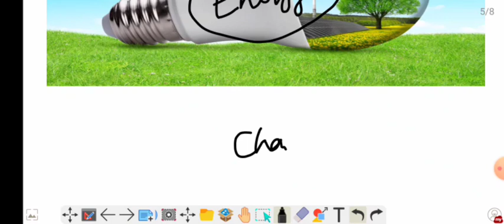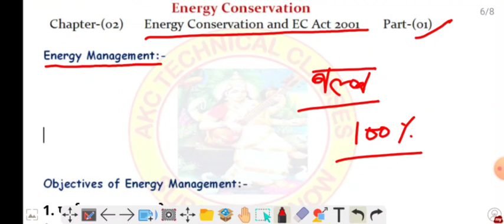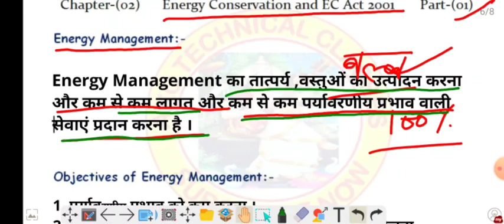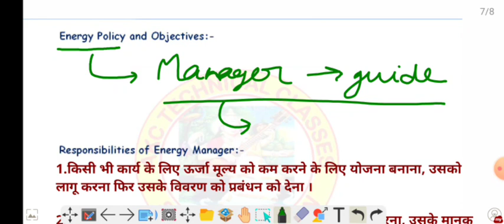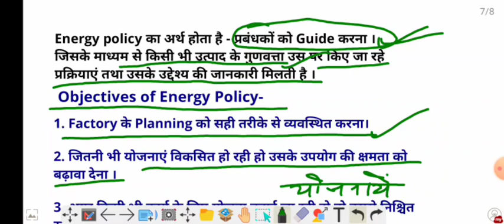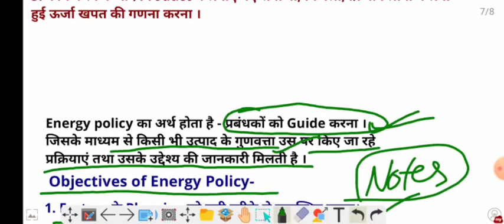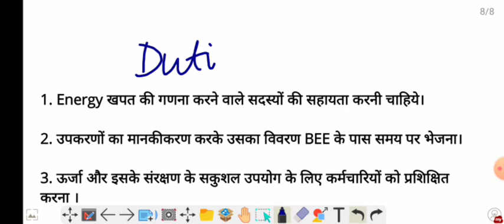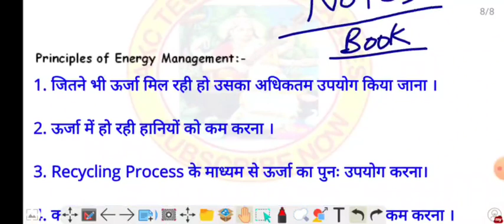Energy Conservation Act 2001/2010. Energy Management/ Energy Conservation Diploma 4th Semester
Up Polytechnic/Diploma Fourth semester Energy Conservation.
(ऊर्जा - संरक्षण)

Energy Conservation.
Energy Conservation Act 2001 & 2010.
Energy Management.
Objective of Energy Management.
Duties of Energy Manager.

Energy Conservation for Diploma fourth semester Students.